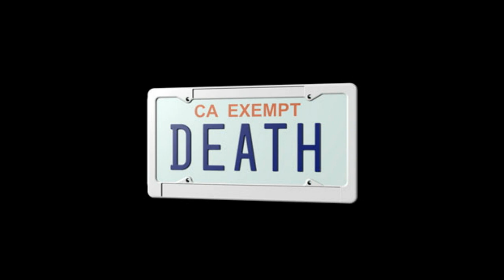Death Grips - "Whatever I want (Fuck who's watching)"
From the album "Government Plates" (2013)